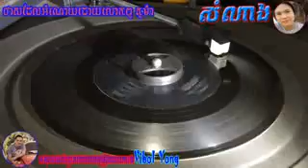ថាសវត្តភ្នំ 45 - 5008 A, កែវស្នេហា, ស៊ីន ស៊ីសាមុត, ន .សីហនុ, Rumba.